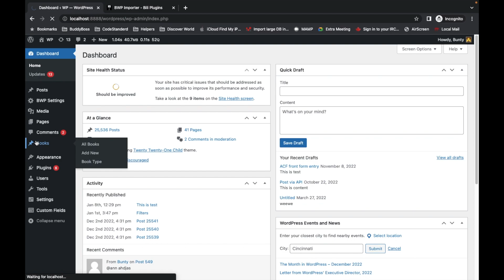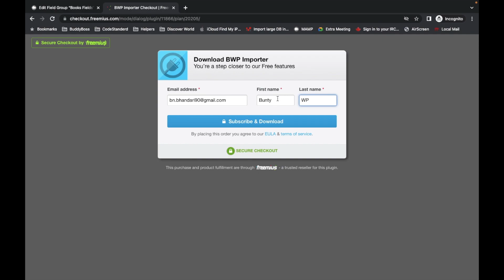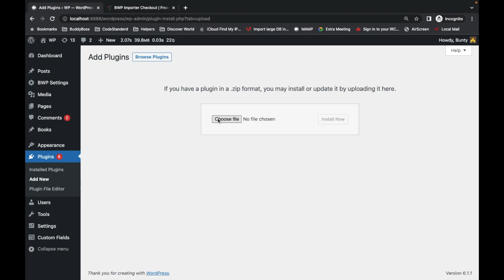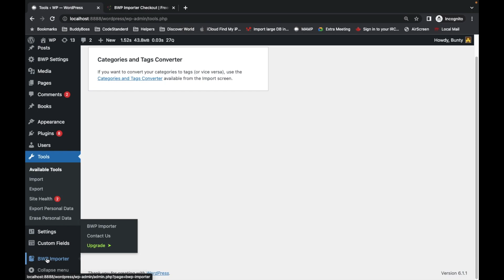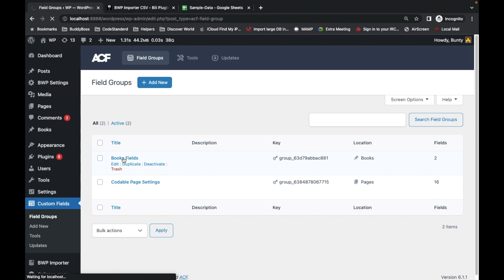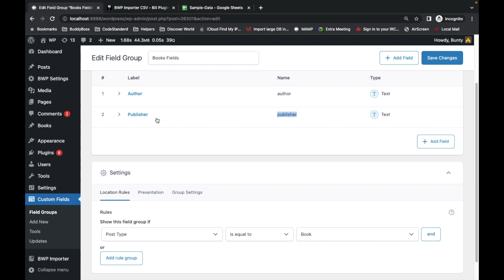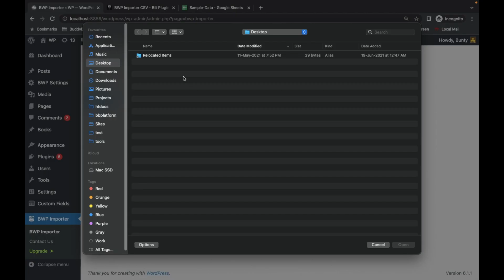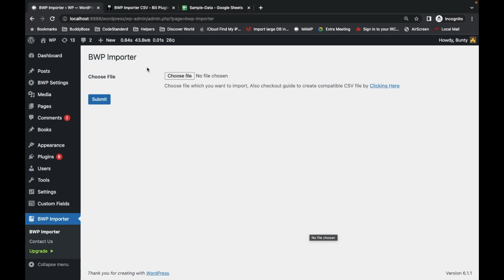Import any Post Type with any Custom Fields using CSV in WordPress | BWP Import | Bili Plugins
Import any Post Type with any Custom Fields using CSV in WordPress

UPDATE Nov 22 2023:
**The plugin is not available for free now.**

This plugin is compatible with any custom fields. Also, It is compatible with the ACF plugin which is very much used by WordPress Developers.

In this video, you will learn how to import any post type with any custom fields using a CSV file in WordPress. This can be particularly helpful when you have a large amount of content to import from an external source.

We will be using the BWP Import plugin to perform the import.

We will start by installing and activating the BWP Import plugin and then we will upload the CSV file in our WordPress site. The plugin will then create the new posts in the WordPress site with the custom fields populated from the CSV file.

By the end of this video, you will have a good understanding of how to use the BWP Import plugin to import any post type with any custom fields using a CSV file in WordPress.

The plugin is FREE for a single site.

PLEASE DON'T ADD SUPPORT QUERIES IN THE COMMENT SECTION.